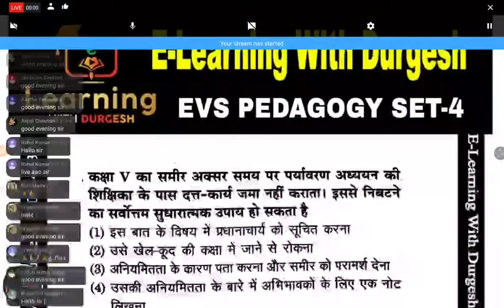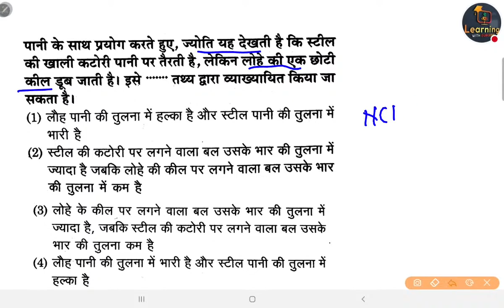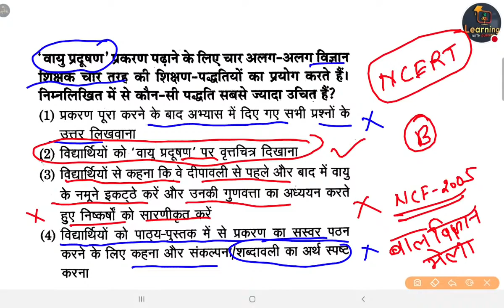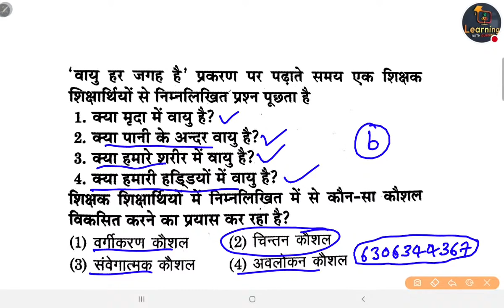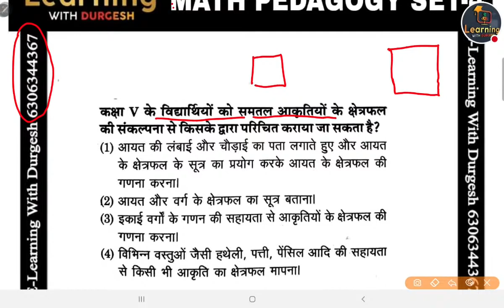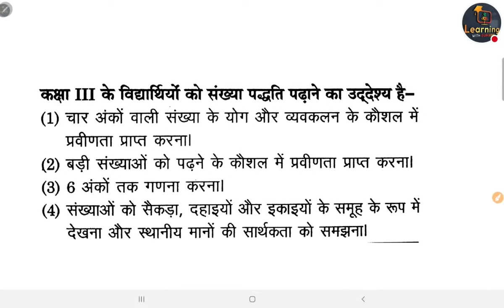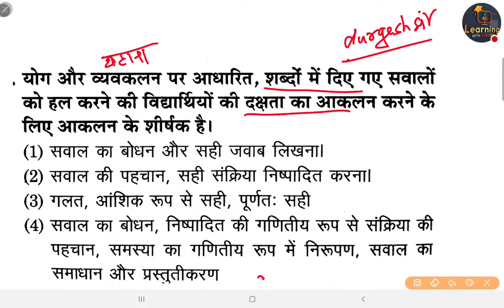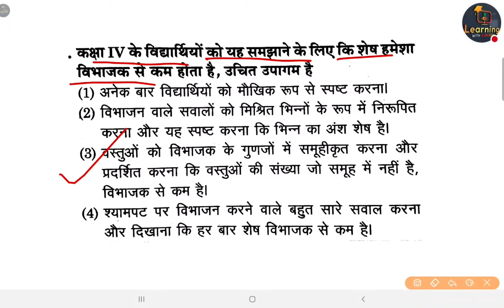🎯CTET Pedagogy-4 2021-22 NCERT निचोड़ EVS PEDAGOGY HINDI PEDAGOGY + MATH PEDAGOGY 1By Durgesh Sir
🎯CTET Pedagogy  2021-22 NCERT निचोड़ EVS PEDAGOGY  HINDI PEDAGOGY + MATH PEDAGOGY 1By Durgesh Sir

👇🏻 फेसबुक पेज 👇🏻

👇🏻   यूट्यूब चैनल 👇🏻